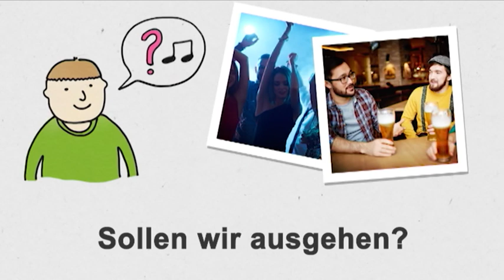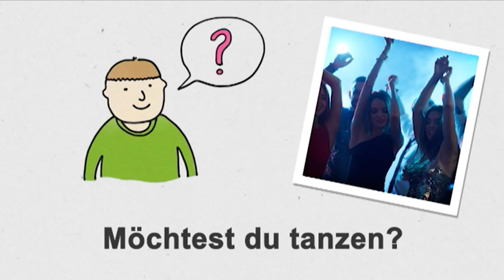Немецкий для начинающих (A1/A2) | Deutschtrainer: На вечеринке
Вы любите вечеринки? Вооружитесь этими словами и выражениями и идите веселиться!

Deutschtrainer поможет вам эффективно пополнить базовый словарный запас для повседневного общения и улучшить произношение. 100 билингвальных уроков (русский-немецкий) включают в себя лексику по самым разным темам: от приветствия до визита к врачу, от совершения покупок до поисков квартиры. Уроки по мере надобности можно просматривать в свободном порядке. Deutschtrainer соответствует требованиям уровней А1 и А2 "Единого европейского языкового стандарта".

➡ Посетите нас на Facebook – чтобы задать вопросы, сделать упражнения и попрактиковаться в немецком языке